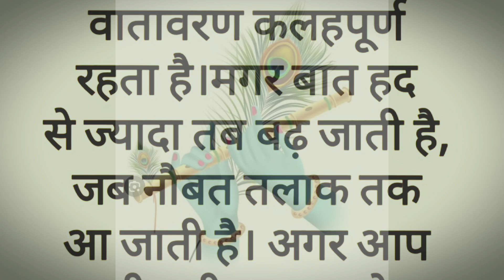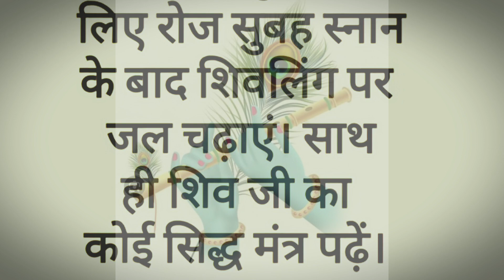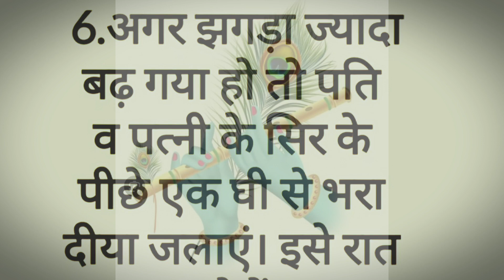पति पत्नी के झगड़ा खत्म करें यह 6 उपाय।